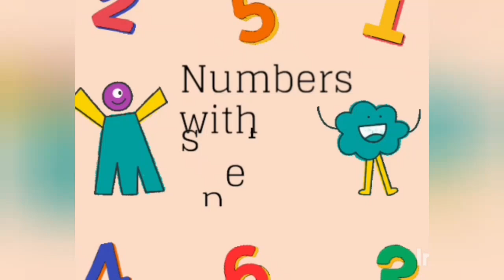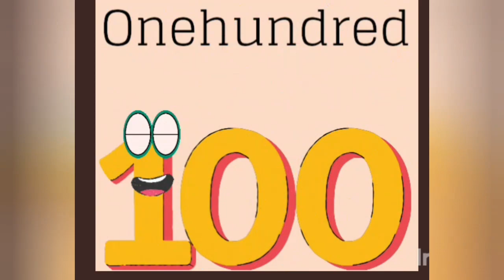Learn Number 81 to 100 With spelling /Number name for kids Children Toddler.video for kids .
Aslam Aliqum !
My name is shumaila .we are
well come  kids!
Learn  Number  spelling /learn Number with  pictures speling /Number name for  kids  Children Toddler.video for kids .